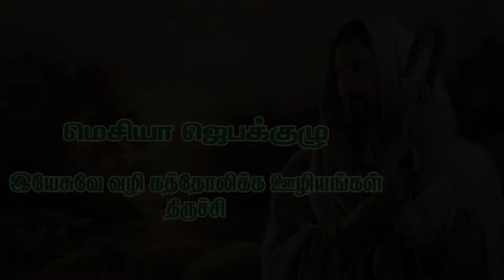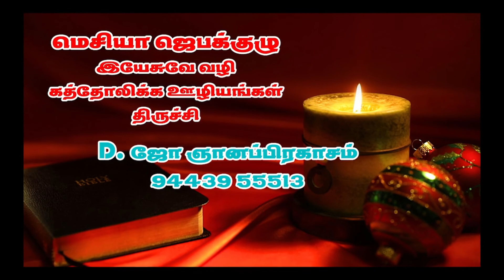இன்று ஒரு அருள்வாக்கு - APR 05